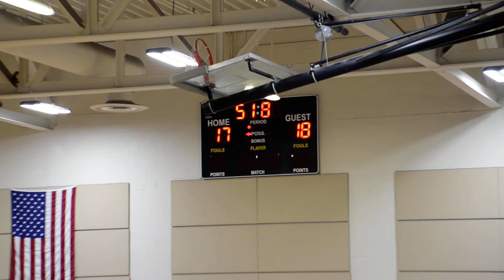Schurz JV boys Volleyball vs North Grand 2nd Set